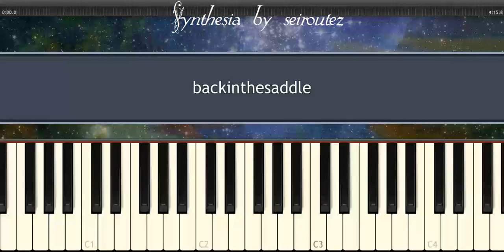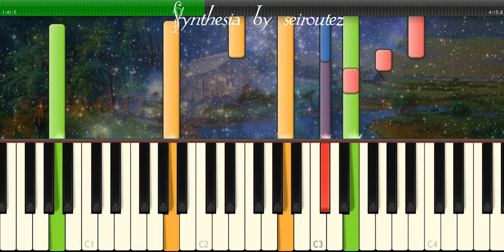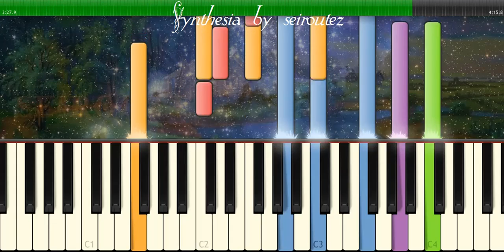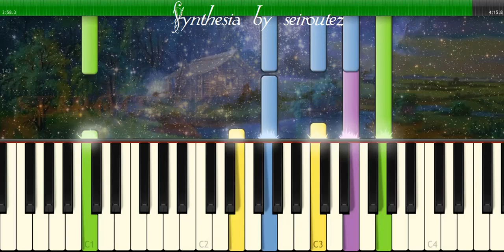[Synthesia][MIDI] backinthesaddle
[Synthesia][MIDI]